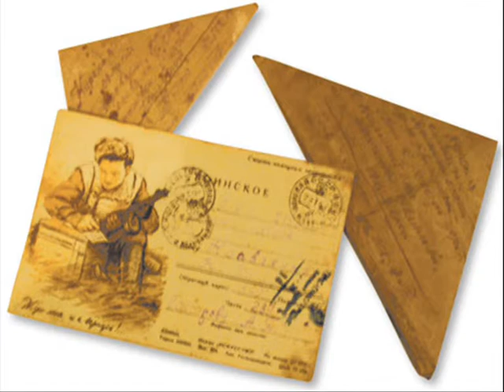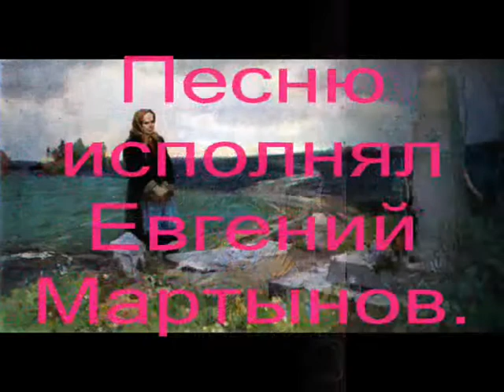Письмо отца (живопись)